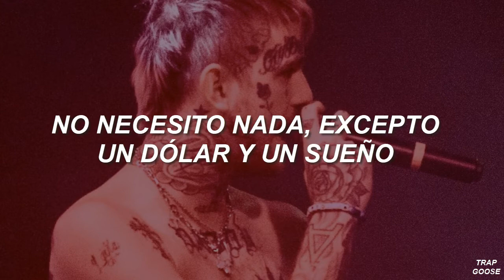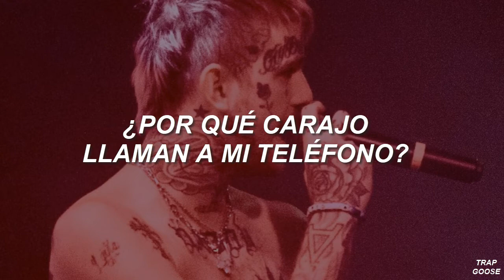MEETING BY CHANCE & LIL PEEP - GLASSY (Sub. Español)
Peep habla sobre su carrera y donde nadie lo ayudó mucho a hacerla, el dice que primero debes arrastrarte/gatear para poder conseguir ser "grande". Como lo hacen los bebés primero debes gatear para poder caminar y correr.

Audio AAC 512 KBPS